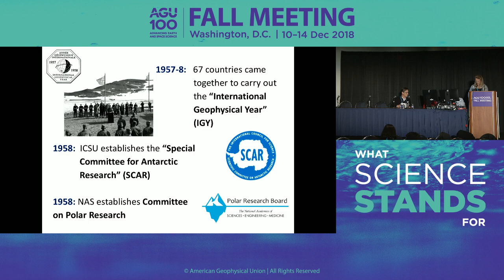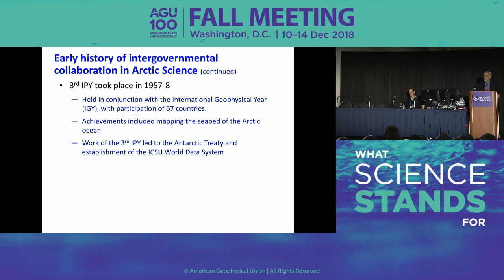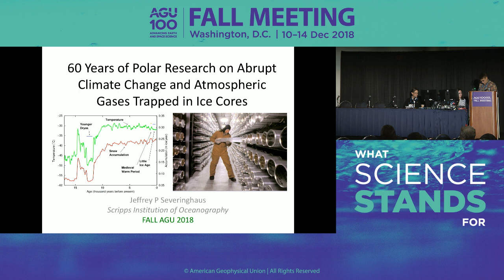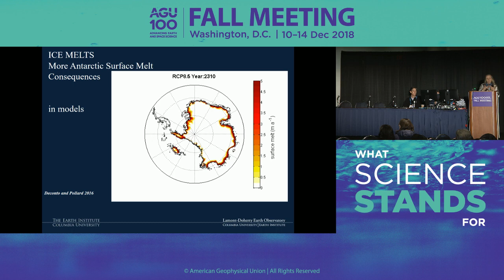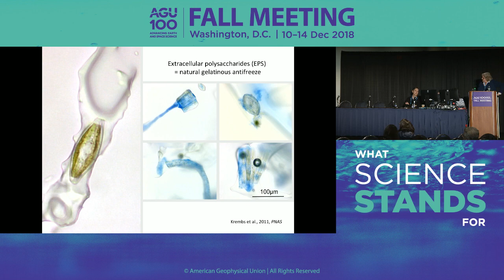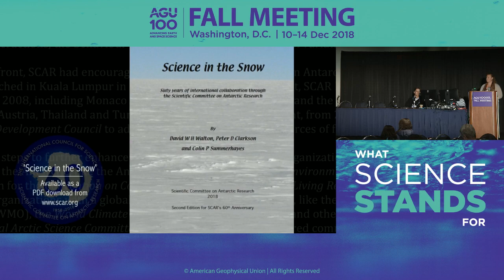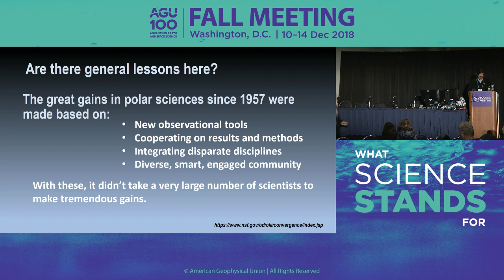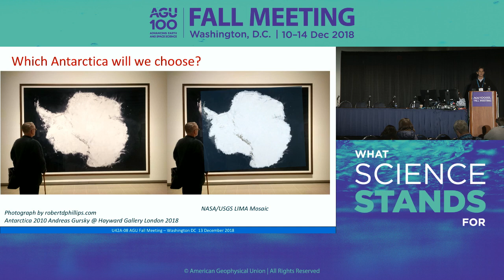Fall Meeting 2018: Sixty Years of Scientific Achievements in the Arctic and Antarctica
U42A: Sixty Years of Scientific Achievements in the Arctic and Antarctica: Looking Back, Looking Forward

Thursday, 13 December 2018 10:20 - 12:20

Section: Union

John P Holdren - U42A-01 - International Collaboration in Arctic Science and Policy: Progress and Prospects

Kelly Kenison Falkner - U42A-02 - The National Science Foundation Role in Polar Science: Looking Back to Forge the Future

Jeffrey P Severinghaus - U42A-03 - 60 Years of Polar Research on Abrupt Climate Change and Atmospheric Gases Trapped in Ice Cores

Robin Elizabeth Bell - U42A-04 - Building Antarctic Communities from Awe and Discovery with Global Impacts

Jody W Deming - U42A-05 - From Overlooked to Astonishing: Life Below and Within Polar Ice Formations

Samantha Hansen - U42A-06 - Scientific Committee on Antarctic Research – International Leadership for the ‘Continent for Science’

Thomas Paul Wagner - U42A-07 - Wicked, Icy Problems: Remote Sensing and the Science of the Great Polar Ice Caps

Helen Amanda Fricker - U42A-08 - Choosing the future of Antarctica: a perspective looking back from 2070